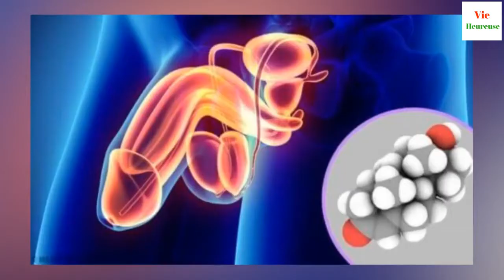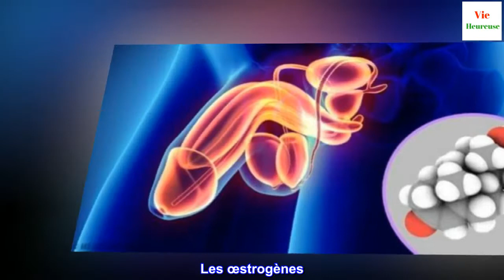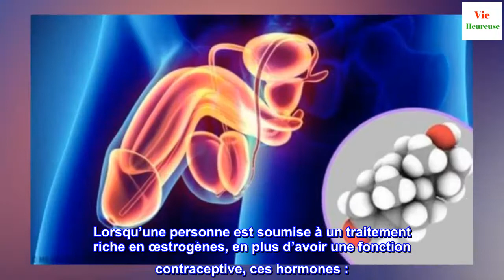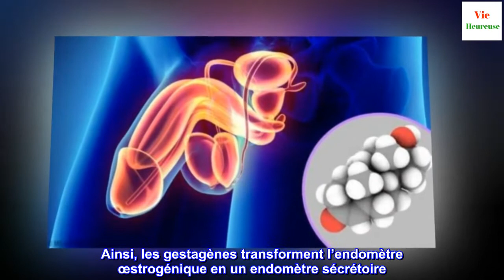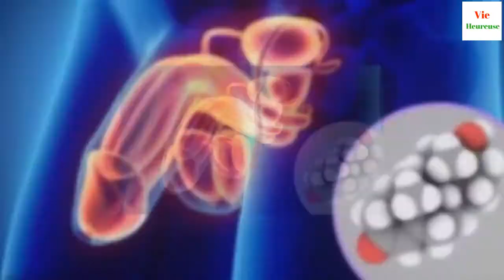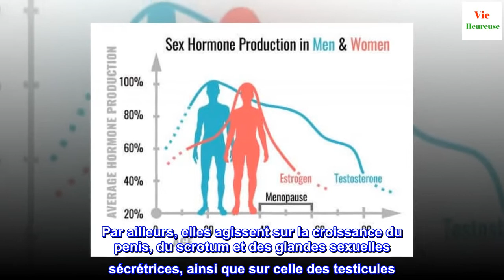Quelles sont les fonctions des hormones sexuelles ?